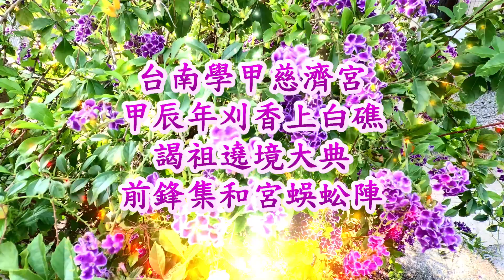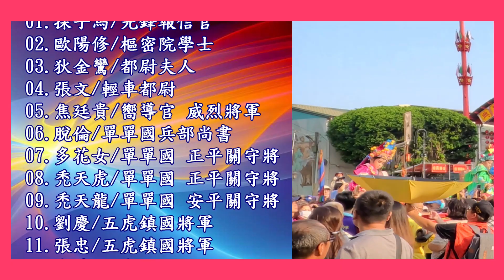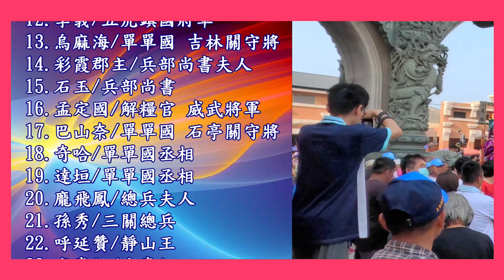2024歲次甲辰年學甲香蜈蚣陣戲文暨人物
蜈蚣陣戲文
宋朝： 狄青大戰八寶公主
人物：
01.探子馬/先鋒報信官
02.歐陽修/樞密院學士
03.狄金鸞/都尉夫人
04.張文/輕車都尉
05.焦廷貴/嚮導官 威烈將軍
06.脫倫/單單國兵部尚書
07.多花女/單單國 正平關守將
08.禿天虎/單單國 正平關守將
09.禿天龍/單單國 安平關守將
10.劉慶/五虎鎮國將軍
11.張忠/五虎鎮國將軍
12.李義/五虎鎮國將軍
13.烏麻海/單單國 吉林關守將
14.彩霞郡主/兵部尚書夫人
15.石玉/兵部尚書
16.孟定國/解糧官 威武將軍
17.巴山奈/單單國 石亭關守將
18.奇哈/單單國丞相
19.達垣/單單國丞相
20.龐飛鳳/總兵夫人
21.孫秀/三關總兵
22.呼延贊/靜山王
23.龐貴妃/皇貴妃
24.士麻其/單單國 鴛鴦關守將
25.哈蠻/單單國 風火關守將
26.楊青/三關總兵
27.范仲淹/三關總兵
28.八寶公主/單單國公主
29.狄青/平西總鎮大元帥
30.廬山聖母/授法仙師
31.王禪老祖/授法仙師 鬼谷子
32.包公/龍圖閣大學士
33.狄千金/皇太后
34.龐洪/太師
35.潞花王/王爺
36.宋仁宗/皇帝